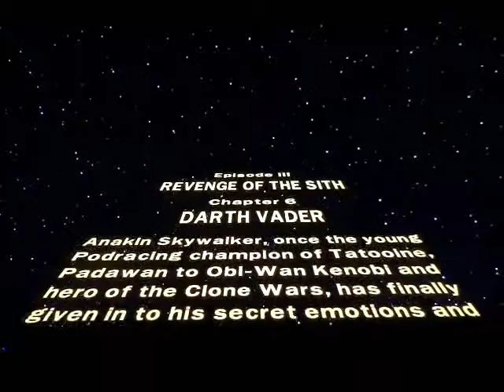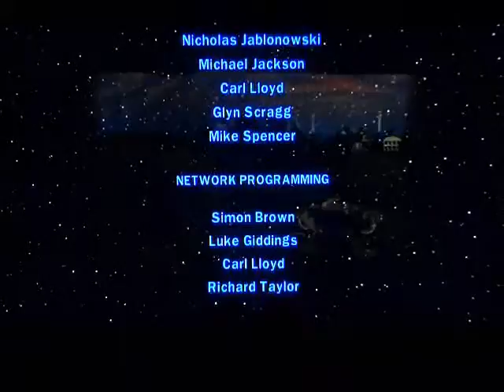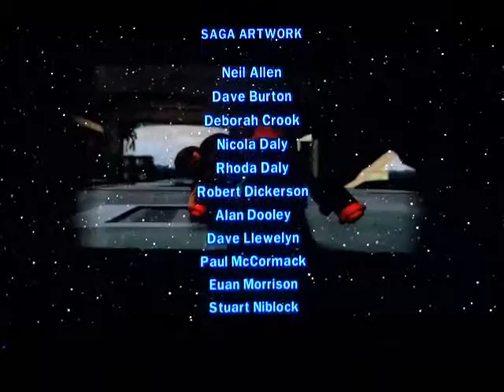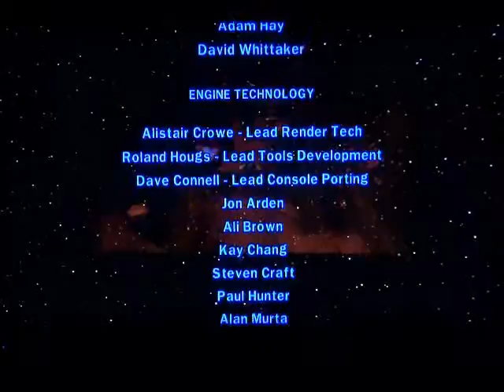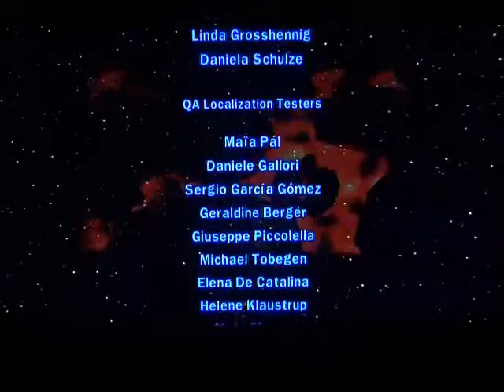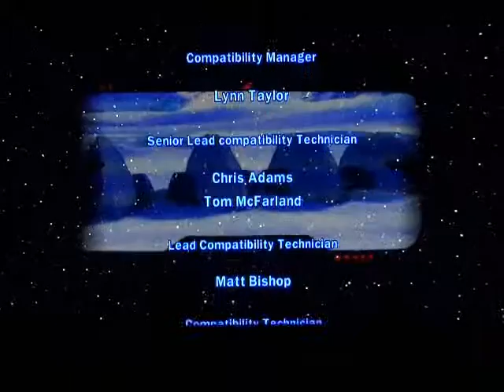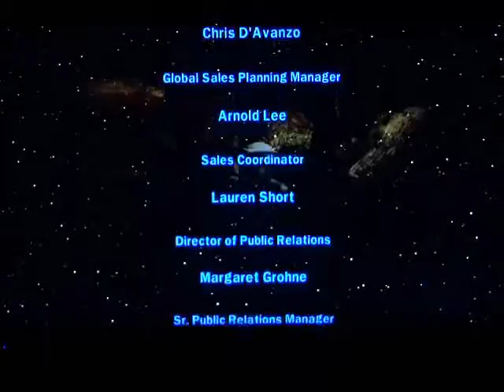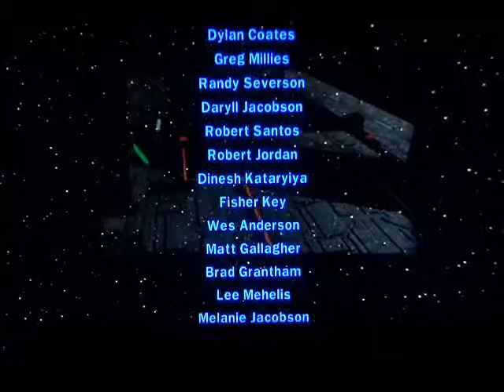Let's Play Lego Star Wars Episode III Part 7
wow 7 parts in this woooooooooooooooooo